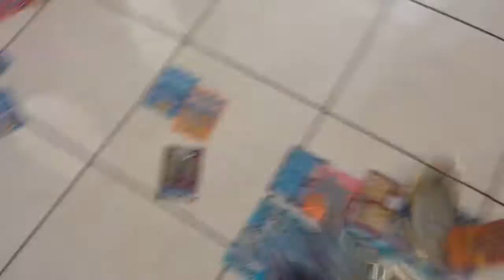$710 Worth of Lottery Scratchers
All of these lottery scratchers are all losers... I hope